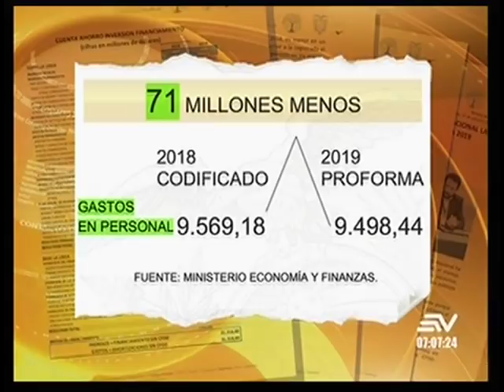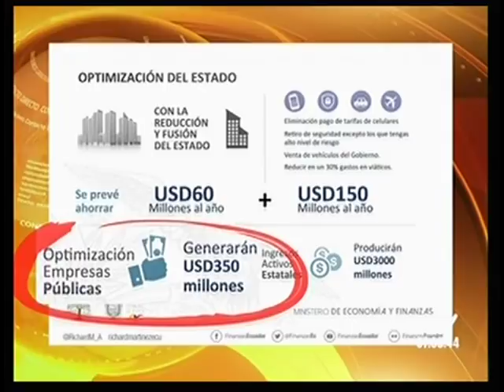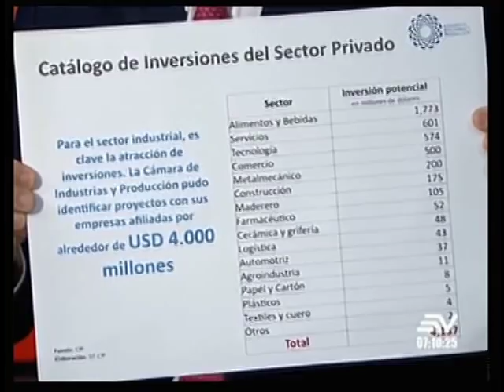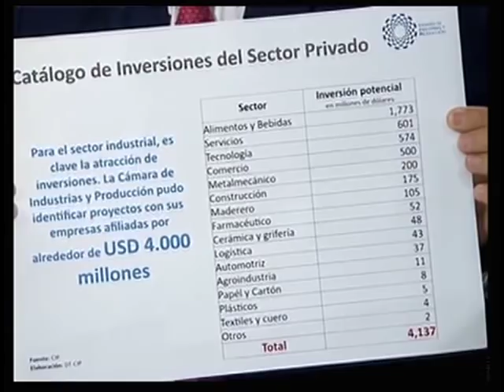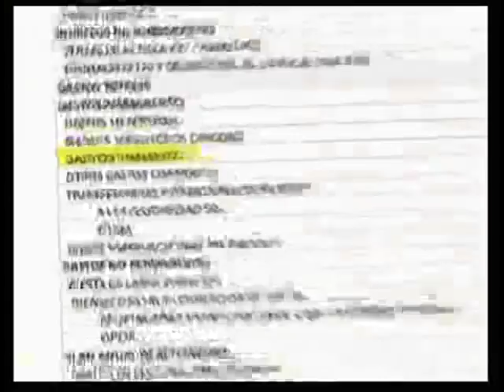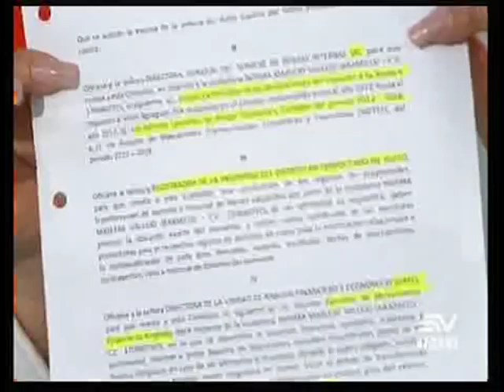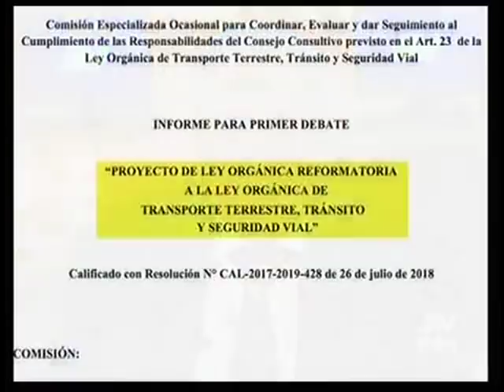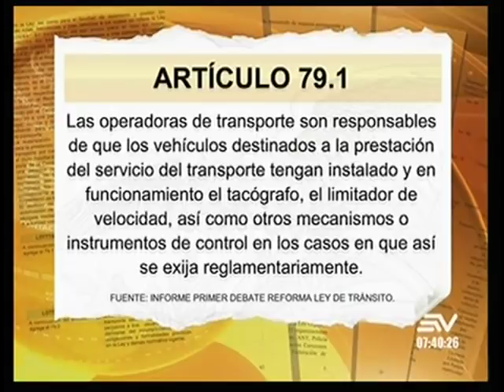Contacto Directo 5/noviembre/2018